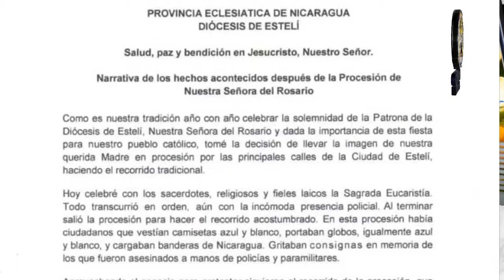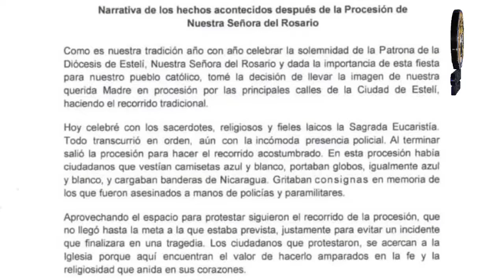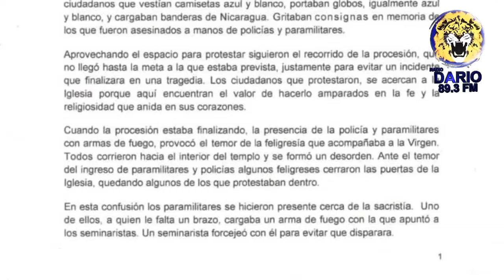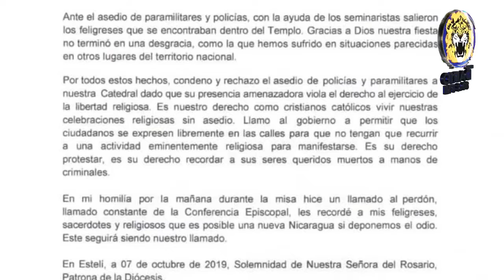NELM Edición Viernes 11 de Octubre 2019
🔴 Titulares 🎥

✅ Turbas Sandinistas atacan vivienda de opositores en León

✅ 23% de los asesinatos en el último año en Nicaragua fueron cometidos con armas de guerra

✅ Obispo de Estelí señala que paramilitares apuntaron con armas a seminaristas